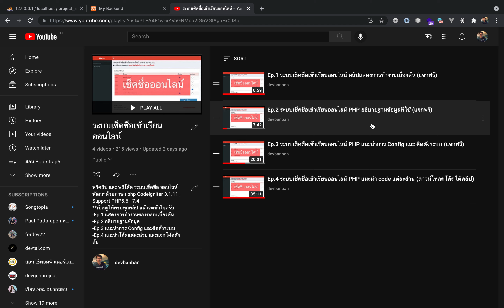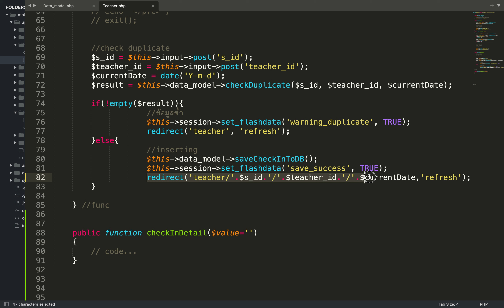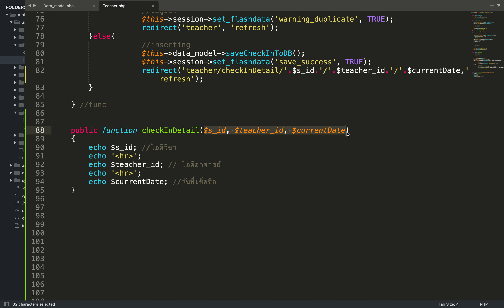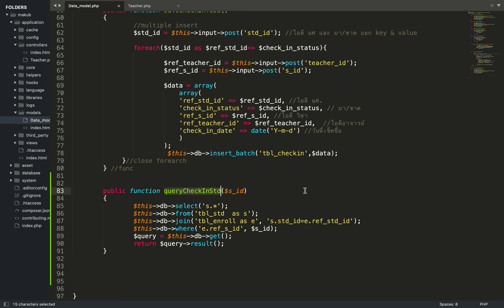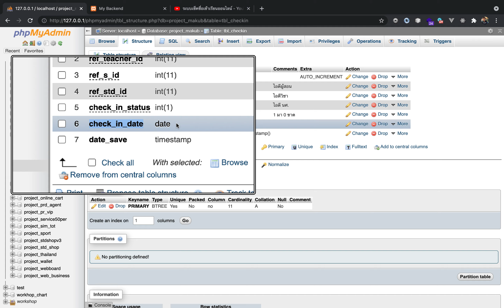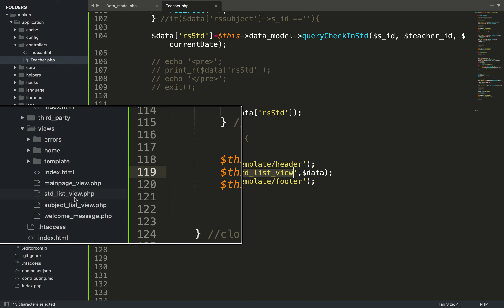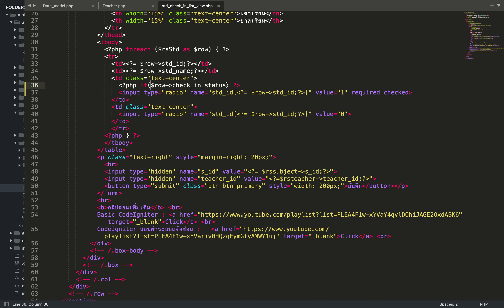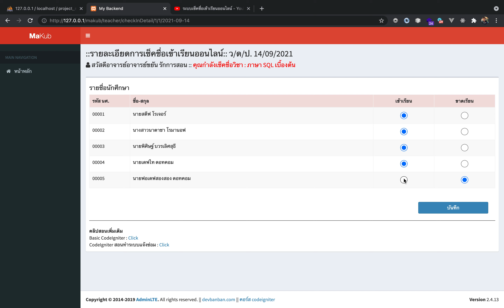Ep.5 ระบบเช็คชื่อเข้าเรียนออนไลน์ PHP สอนทำหน้าแสดงรายละเอียดการเช็คชื่อจากฐานข้อมูล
ระบบเช็คชื่อออนไลน์ พัฒนาด้วย Codeigniter 3.1.11 รองรับ PHP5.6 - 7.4

ตารางมี 5 ตาราง : ตารางเก็บข้อมูลอาจารย์, ตารางเก็บข้อมูลวิชา, ตารางเก็บข้อมูลนักศึกษา, ตารางเก็บข้อมูลการลงทะเบียน, ตารางเก็บข้อมูลการเช็คชื่อ

*นักศึกษา :  ดูข้อมูลวิชา, ลงทะเบียนสำหรับเช็คชื่อแต่ละวิชา
*อาจารย์ : Login-Logout, แก้ไขโปรไฟล์, แก้ไขรหัสผ่าน, เพิ่ม ลบ แก้ไข ข้อมูลวิชา, เช็คชื่อ และดูประวัติ, ดูรายงาน dashboard
สนใจ Code ตัวเต็ม (Ep.1-27) สนับสนุน 2,500 บาท
โอนเงินมาที่
ธนาคารกรุงไทย สาขาเดอะมอลล์ท่าพระ
ชื่อบัญชี นายพิศิษฐ์  บวรเลิศสุธี   เลขที่  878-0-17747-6
ธนาคารไทยพาณิชย์ สาขามหาวิทยาลัยราชภัฏธนบุรี
ชื่อบัญชี นายพิศิษฐ์  บวรเลิศสุธี เลขที่ 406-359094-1
ธนาคารกสิกร สาขาเออร์เบิร์น สแควร์ ประชาชื่น
ชื่อบัญชี นายพิศิษฐ์  บวรเลิศสุธี เลขที่ 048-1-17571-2

ส่งหลักฐานการโอนเงินมาที่
เมื่อตรวจสอบเสร็จจะรีบส่งลิงค์โค้ดให้ดาวน์โหลดครับ

ปล. ไม่อยากเสียเงินให้ทำตามฟรีคลิปได้เลยครับ
*รายชื่อคลิปสอน
-Ep.1 แสดงการทำงานของระบบเบื้องต้น
-Ep.2 อธิบายฐานข้อมูล
-Ep.3 แนะนำการ Config และติดตั้งระบบ
-Ep.4 แนะนำโค้ดแต่ละส่วน และแจกโค้ดตั้งต้น
-Ep.5 สอนทำหน้าแสดงรายละเอียดการเช็คชื่อจากฐานข้อมูล
-Ep.6 สอนทำระบบแก้ไขการเช็คชื่อ
-Ep.6.1 แก้ bug คิวรี่ระบบแก้ไขการเช็คชื่อ
-Ep.7 redirect ไปหน้าแสดงรายละเอียดการเช็คชื่อกรณีเช็คชื่อซ้ำ
-Ep.8 สอนออกแบบเทมเพลตเข้าดูประวัติการเช็คชื่อ
-Ep.9 Query ข้อมูลวันที่เช็คชื่อมาแสดง
-Ep.10 สอนทำหน้าแสดงประวัติการเช็คชื่อ
-Ep.11 สอนทำสรุปข้อมูลการมาเรียน
-Ep.12 แนะนำคลิปและโค้ดทำระบบเพิ่ม ลบ แก้ไข แสดง  (CRUD)
-Ep.13 แนะนำคลิปและโค้ดทำระบบ Login-Logout
-Ep.14.1  สอนทำระบบเพิ่มข้อมูลวิชา
-Ep.14.2  สอนทำระบบแก้ไขข้อมูลวิชา
-Ep.14.3  สอนทำระบบลบข้อมูลวิชา
-Ep.14.4  สอนสร้างเงื่อนไขซ่อนปุ่มลบข้อมูลวิชา
-Ep.15.1 สอนสร้างฟอร์ม Login
-Ep.15.2 สอนทำระบบ Login
-Ep.15.3 สอนทำระบบกำหนดสิทธิ์การเข้าใช้งาน User Role
-Ep.15.4 สอนทำระบบ Logout
-Ep.15.5 สอนสร้างเงื่อนไขซ่อน/แสดงเมนู Login - Logout
-Ep.16 ระบบแก้ไขโปรไฟล์อาจารย์
-Ep.17 ระบบแก้ไขรหัสผ่าน
-Ep.18 เรียกข้อมูลรายวิชามาแสดงหน้าบ้าน
-Ep.19 หน้าแสดงรายละเอียดวิชา
-Ep.20.1 สอนทำระบบบลงทะเบียน
-Ep.20.2 สอนทำระบบบลงทะเบียน และป้องกันข้อมูลซ้ำ
-Ep.20.3 สอนทำระบบบลงทะเบียน เพิ่มข้อมูลเข้า 2 ตาราง
-Ep.21 แก้ไขการแสดงข้อมูล นศ. (แสดงรหัส นศ.)
-Ep.22 ระบบลบข้อมูล นศ.
-Ep.23 ระบบกำหนดเวลาลงทะเบียน เพิ่มคอลัมภ์ และ สร้างเงื่อนไข (หน้าบ้าน)
-Ep.24 ระบบเพิ่มข้อมูลกำหนดเวลาลงทะเบียน
-Ep.25 ระบบแก้ไขกำหนดเวลาลงทะเบียน
-Ep.26.1 แนะนำตัวอย่างหน้า Dashboard
-Ep.26.2 สอนออกแบบหน้า Dashboard
-Ep.26.3 สอนทำ Dashboard - คิวรี่ข้อมูลบน phpmyadmin
-Ep.26.4 สอนทำ Dashboard เรียกข้อมูลจาก database
-Ep.26.5 สอนทำ Dashboard เรียกข้อมูลจาก database  มาแสดงในกราฟเส้น
Ep.27 สรุป
php codeigniter เช็คชื่อออนไลน์ insert multiple php, insert_batch codeigniter, insert multiple codeigniter, update multiple php, update_batch codeigniter, update multiple row codeigniter